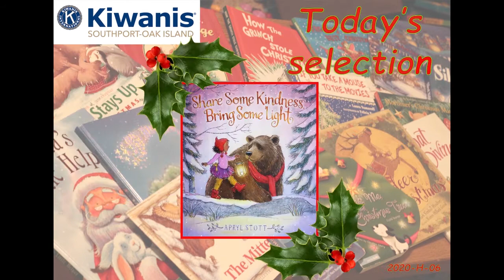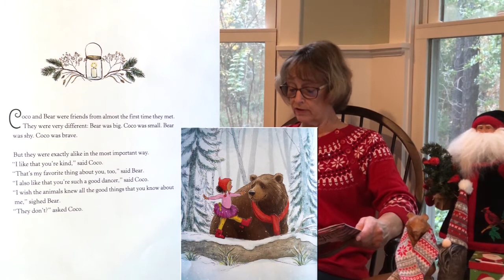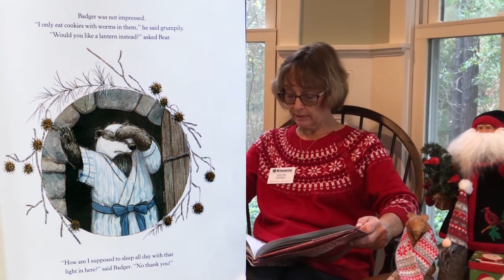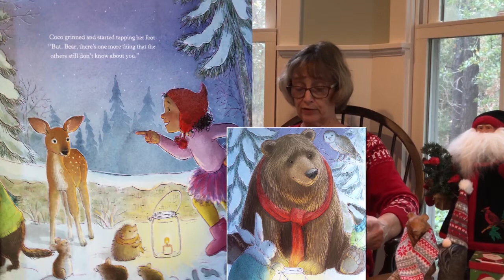Share Some Kindness Bring Some Light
In this video, our member Miss Evelyn reads the delightful book "Share Some Kindness Bring Some Light," which was written by Apryl Stott. This is a timely story about kindness and acceptance and follows the characters Coco and Bear as they spread kindness to all they meet.